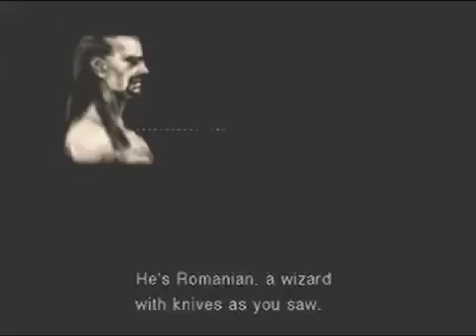Metal Gear Solid 2 Walkthrough W Commentary P.12443